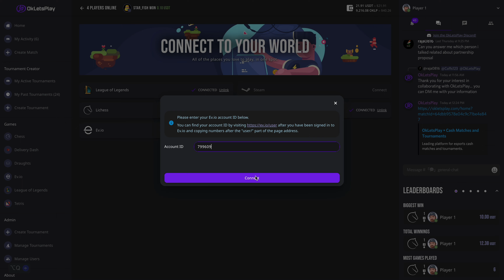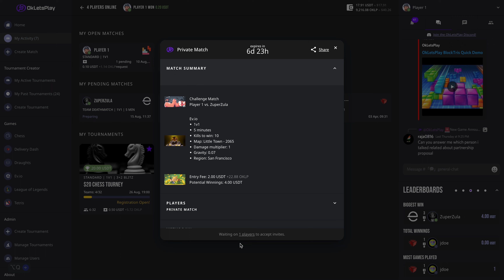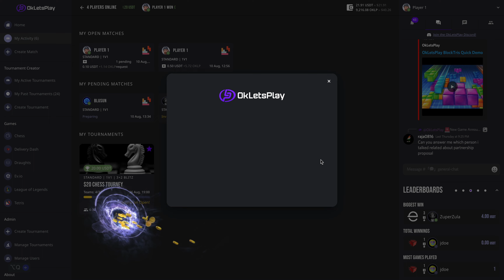OkLetsPlay ev.io platform linking, match creation and gameplay + win & transaction history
A walkthrough showing ev.io platform linking, match creation and gameplay + win & transaction history through the OkLetsPlay video game match and tournament platform